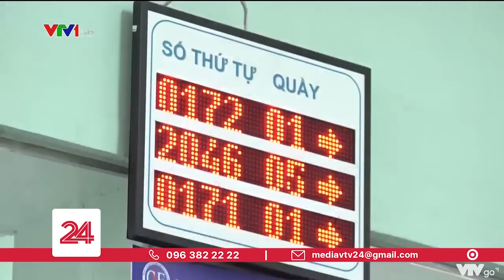Lao đao kiếm sống mùa dịch | VTV24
Do ảnh hưởng của dịch Covid 19, trong quý 2, cả nước có khoảng 1,3 triệu người thất nghiệp, cao nhất trong vòng 10 năm qua. Ngay ngày hôm qua 4/8, 10.000 công nhân tại 3 nhà máy lớn của TP. HCM chính thức nghỉ việc. Dù đã được báo trước nhưng cũng khiến cho cuộc sống của người lao động trở nên vô cùng khó khăn.